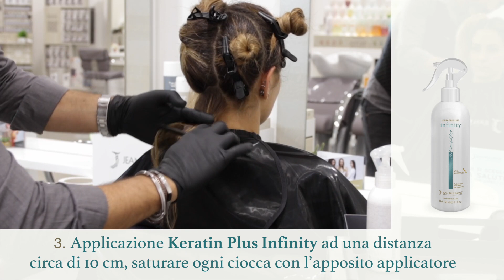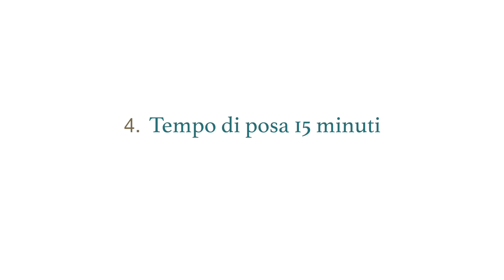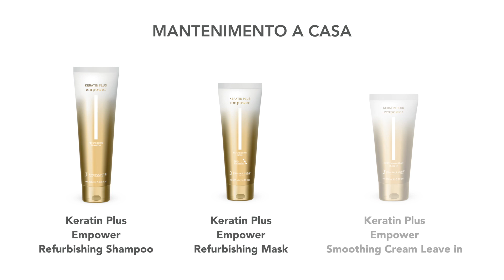Tutorial Infinity ITA - Effetto Riduzione del Volume - Jean Paul Mynè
Step by Step per il corretto uso di Infinity Jean Paul Mynè, il trattamento lisciante (e non solo) fino a 5 mesi con applicatore spray, sicuro e ristrutturante, senza formaldeide e con un alto comfort di applicazione, grazie alla tecnologia Oxilamine dei laboratori Jean Paul Mynè.